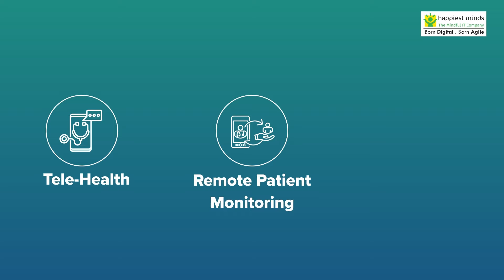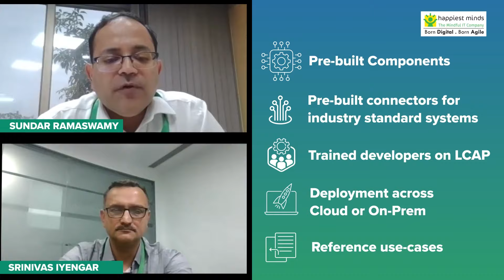What is Low-Code No-Code and is Healthcare ready?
Low Code No Code is the beginning of a revolution in the tech industry that places power in the hands of business users with limited or no technical knowledge to build enterprise grade applications. The analyst community is quite excited about the potential of Low Code Application Platforms (LCAP) – in fact, Garter predicts that by 2025 up to 70% of all applications will be built using an LCAP approach. Forrester has estimated that spending on LCAP will rise to $21.1 billion by 2022.

In this podcast, Arsalaan Kashif (Sr Director, Marketing) talks to Sundar Ramaswamy (Sr VP DPA COE) and Srinivas Iyengar (VP & Head of Healthcare & Life Sciences) to understand the potential of Low Code, adoption across various industries, challenges, and methods to overcome them for a successful adoption.

We also discuss how being at the forefront of embracing a Low Code approach can help with effectively leveraging disruptive technologies like AI, AR/VR and Blockchain.
Lastly, we dedicate a significant portion of the podcast to delve into the Low Code use cases in the healthcare & life sciences industry and how to address potential concerns around security, reliability and scalability.